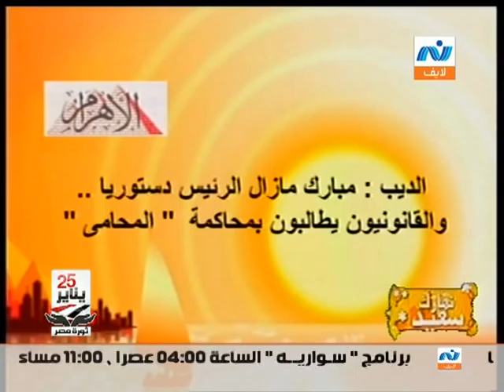أخبار الإثنين 23 يناير 2012 -الصحفية/أمال عويضة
أخبار الإثنين 23 يناير 2012 مع الصحفية بالأهرام/أمال عويضة
(دينا نصير)